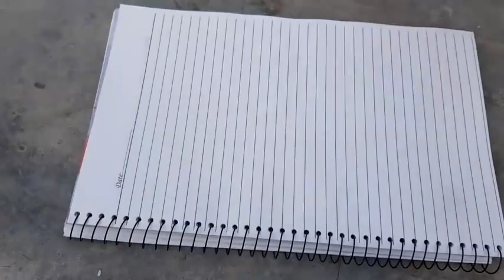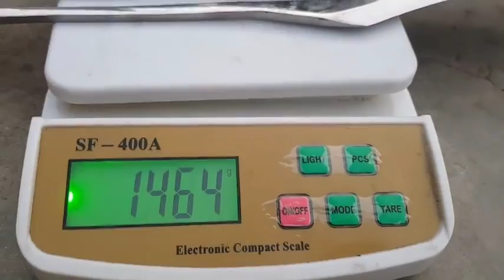Rusted GREEK SWORD Impossible RESTORATION